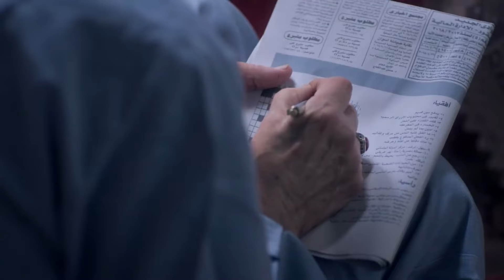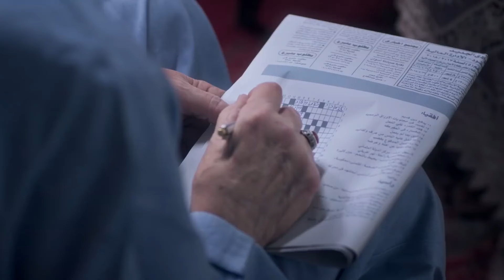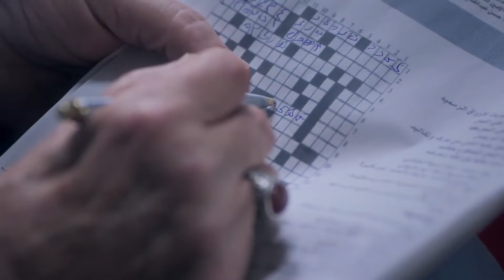متخلقش لسه اللي يضرب العطارين في ضهرهم | شوف فارس العطار عمل ايه مع موسى عشان يرجع الدار